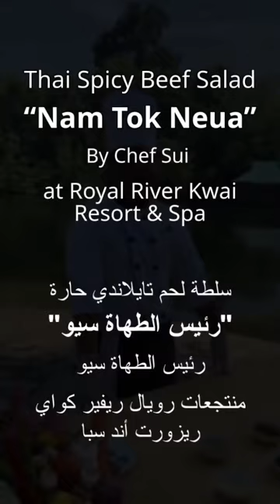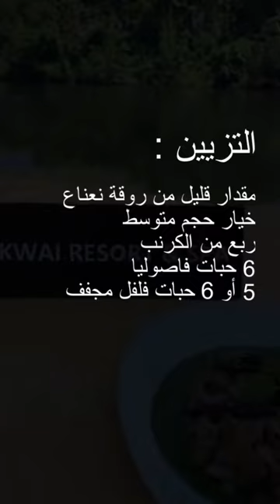Virtually Thailand - Spicy Beef Salad “Nam Tok Nua” سلطة اللحم البقري الحارة "نام توك نوا"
سيقدم اليوم الشيف سوي من منتجع وسبا رويال ريفير كاوي طريقة تحضير سلطة اللحم البقري الحارة باستخدام الأعشاب الطازجة التي توفر العديد من الفوائد الصحية، والتوابل التي ستضيف نكهة متميزة.

قوموا بتجربة تحضير هذا الطبق، وشاركونا آرائكم من خلال الرسائل المباشرة على صفحة @halathailand

Today, Chef Sui from Royal River Kwai Resort & Spa @royalriverkwairesort will show you simple steps on how to cook spicy beef salad. While fresh herbs boost up many health benefits, the flavourful mixture spice up your tastebuds.

Try this at home and let us know by DM or @halathailand